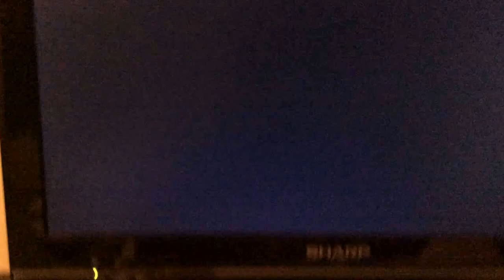ロマンチック幕府 on POWERPLAY DVD